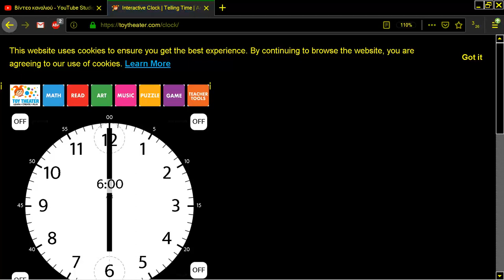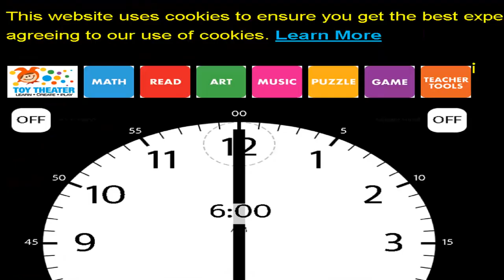INTERACTIVE CLOCK ONLINE TOYTHEATER COM TOY THEATER COM